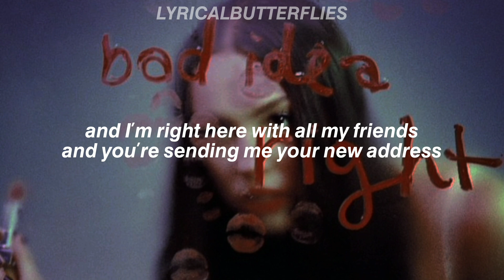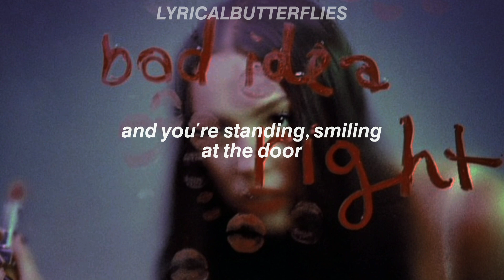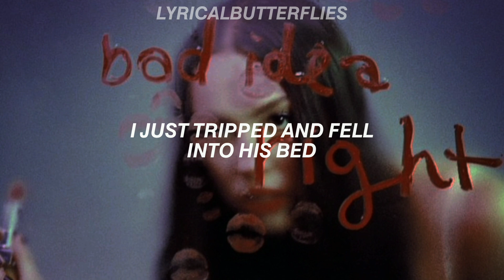Olivia Rodrigo - bad idea right? (Lyrics)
'bad idea right?' is the 2nd track from Olivia Rodrigo's 2nd studio album 'GUTS'